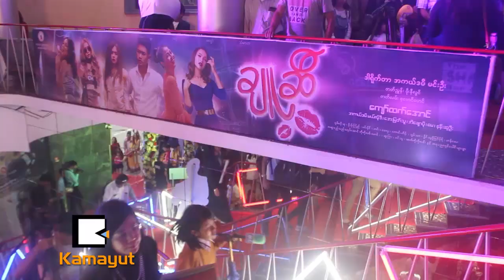မင္းဦး ဖန္တီးတဲ့ ခ်ဴဆီ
“အဓိကကေတာ့ ဒါ႐ိုက္တာ ကိုမင္းဦးဆိုေတာ့ လူေတြက ပိုၿပီးစိတ္ဝင္စားၾကမွာပါ။ ဇာတ္လမ္းတင္ဆက္ပံုကလည္း ပံုမွန္ ကာရာအိုေကဇာတ္ေတြထဲက ကြဲထြက္တဲ့အတြက္ ပရိသတ္ေတြ ႀကိဳက္မယ့္ကား ျဖစ္မွာပါ...”